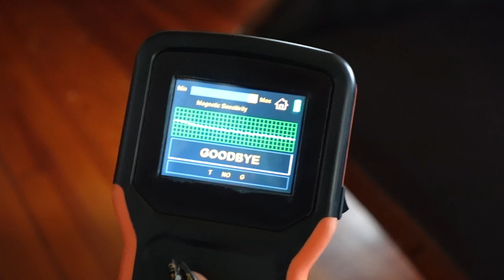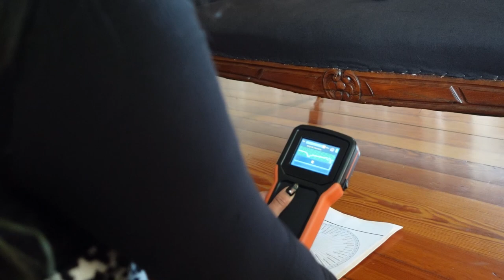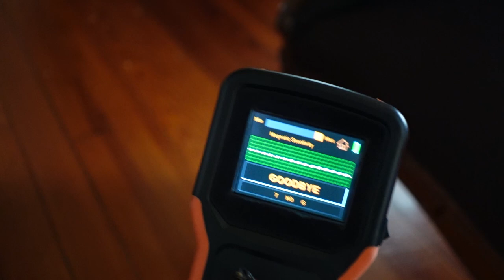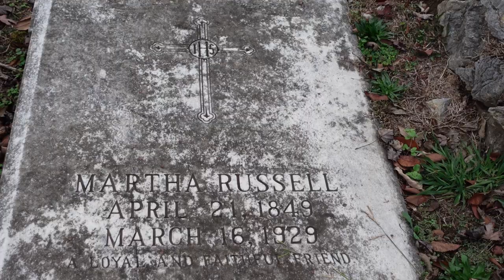Episode 1: The Creel House | FRIGHTSEEING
FRIGHTSEEING: Episode 1: The Creel House
-Blair Bathory and Steffany Strange conduct a paranormal investigation at Creel House in Rome, Georgia. The Creel House was featured in Stranger Things, season 4.
Join us every Friday for a new episode of FRIGHTSEEING, where we'll visit haunted locations around the world. Series created by Blair Bathory.

Want more Something Scary? Listen to additional stories on The Something Scary Podcast for free on favorite podcasting app:

About SNARLED:
Your home for scary stories, from urban legends to true tales of murder, mystery and the unknown.

Special thanks to - Special thanks to Rome Film Festival, Jeb Arp, and Toles, Temple, & Wright  for help with this video.